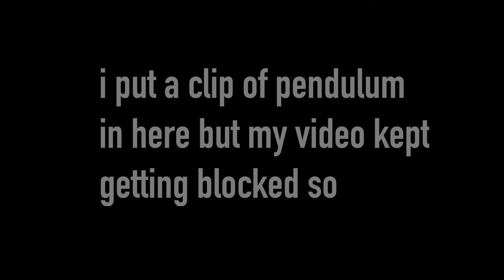The Magdalene Era by FKA Twigs